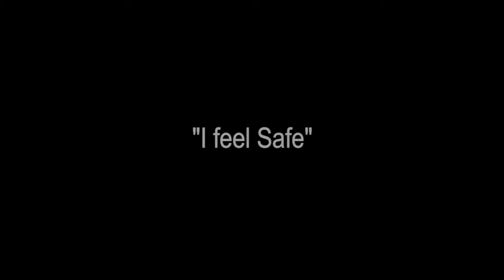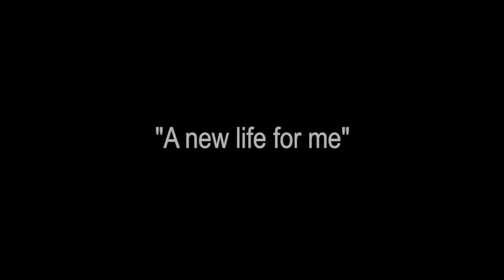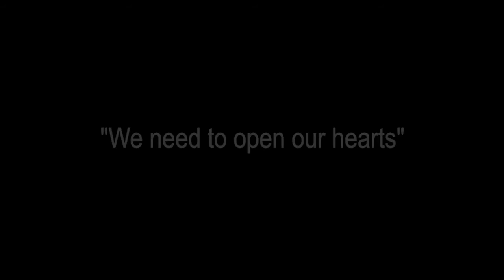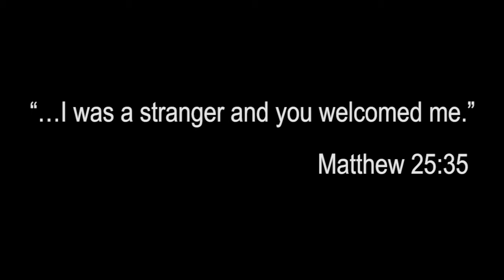A Safe Haven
A Safe Haven - Stockton Baptist Church.
Offering a loving welcome to asylum seekers and refugees in Stockton on Tees.
7 minute version